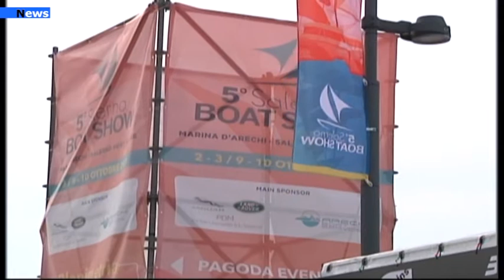Salerno, BOat Show al porto Marina D’arechi